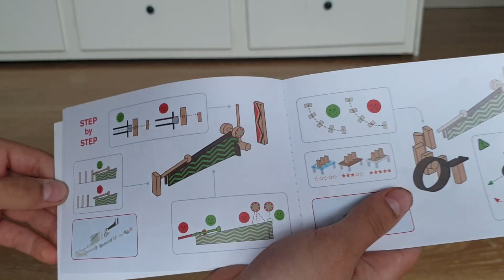Zig & Go - action, reaction: the red set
This is my first Zig & Go set. It's funny to build and it has got different special parts. If you've got it, you can build more fantastic tracks. If you enjoy this video, please press that like button.